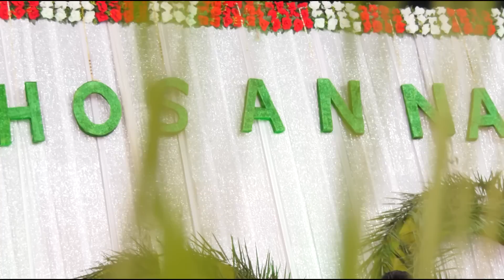पूरा औड़ चर्च होशाना के नारों के साथ झूम उठा || LIVE WORSHIP SONG IN AMRIT SANDHU MINISTRIES